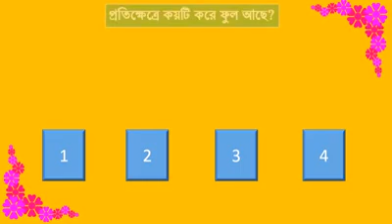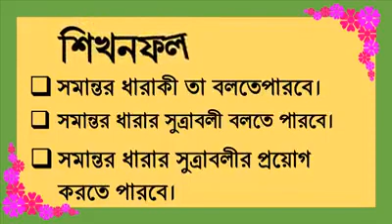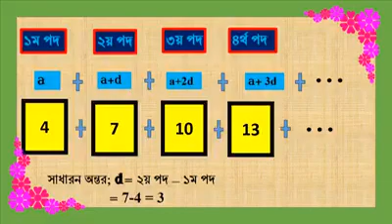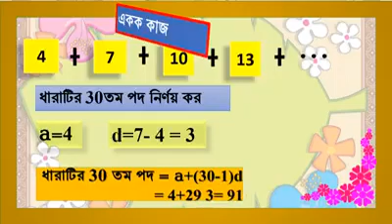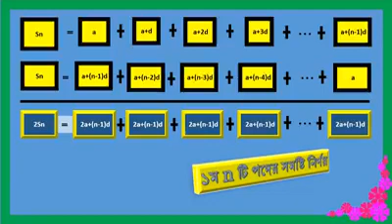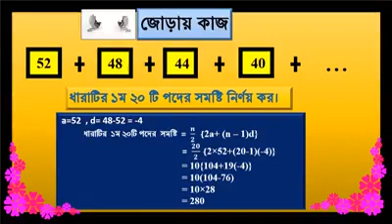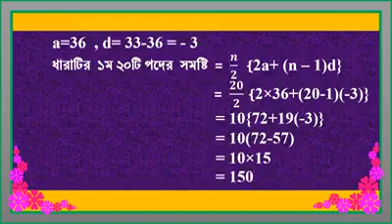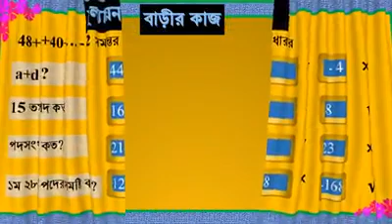SL- 51 আমার ক্লাস।